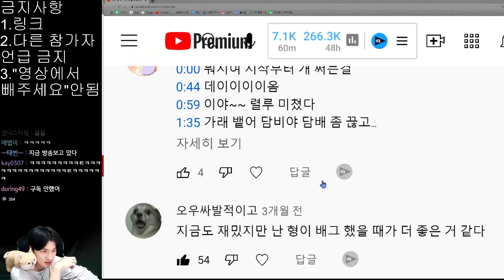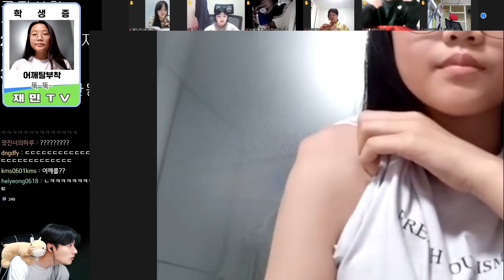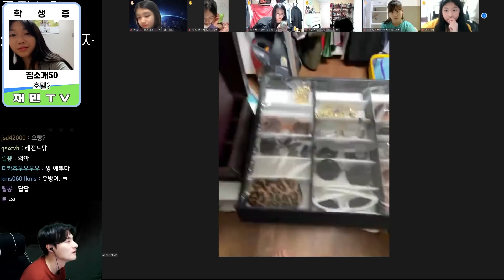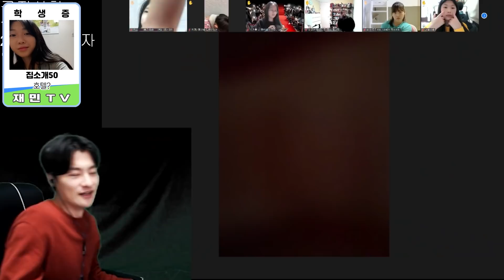은밀한 행동을 들켜버린 키즈유튜버의 최후